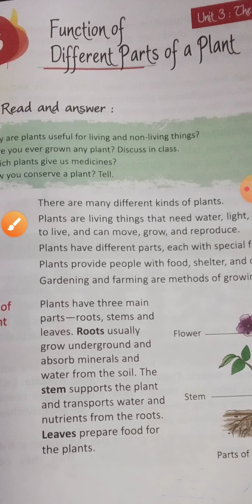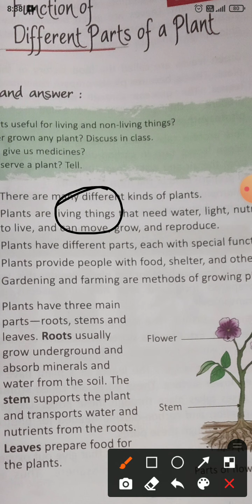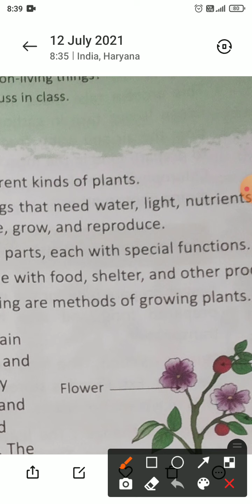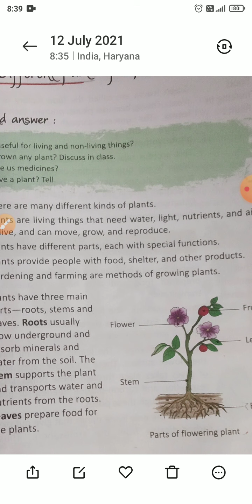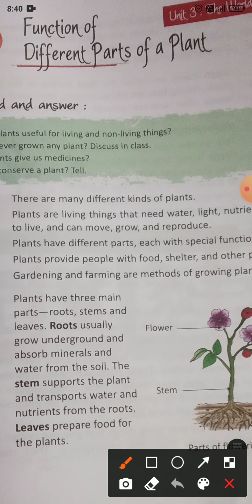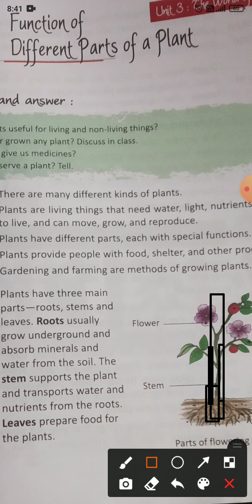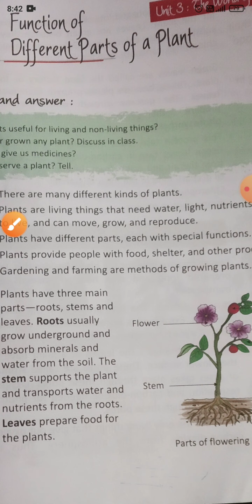class 4 Ch 6(Different parts of a plant)